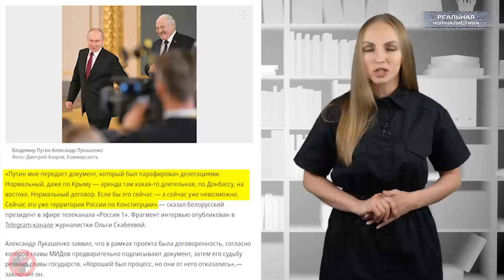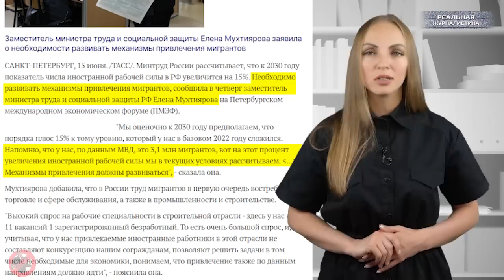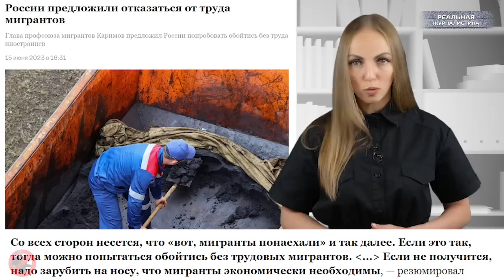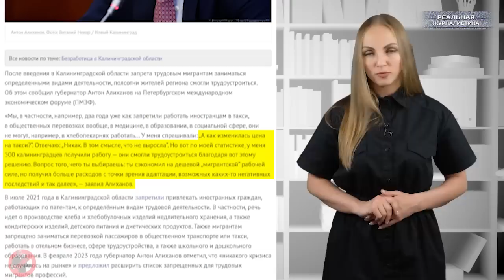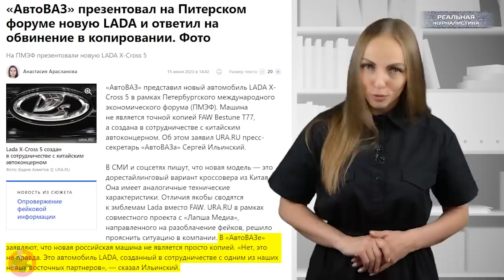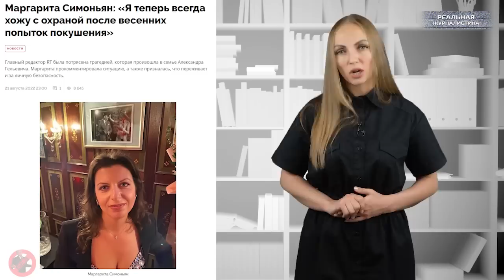ДОРОГИЕ РОССИЯНЕ или ПОНТЫ ВЛАДИМИРА ВЛАДИМИРОВИЧА. Как экономический ПЭМФ превратился в ПМС?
Вонь, камни, роскошь, нищета. Разврат. Собрались злодеи, ограбившие народ, набрали солдат, судей, чтобы оберегать их оргию, и пируют.